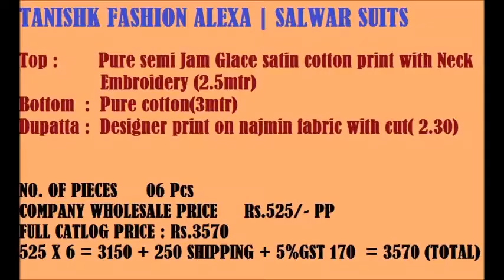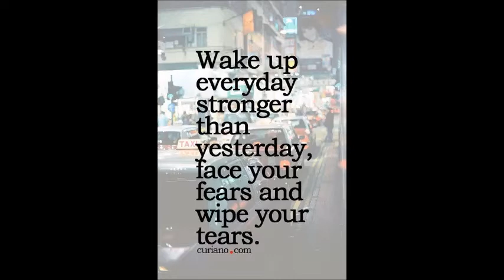ALEXA PURE SEMI JAM GLACE COTTON PRINT NECK EMB CALL +91 9137462527 OR WHATSAPP +91 8828391569